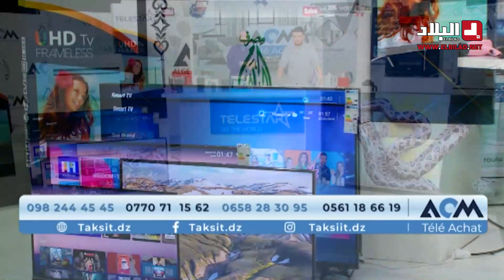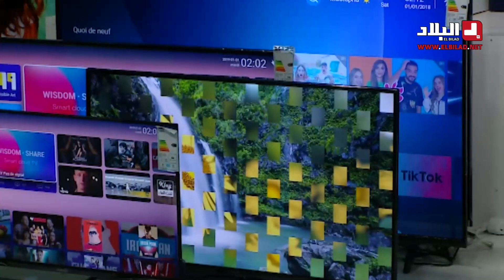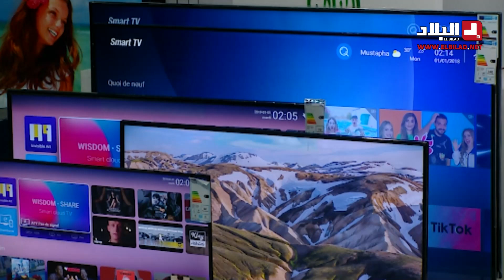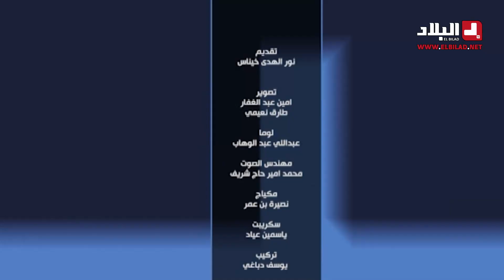العدد 22 من برنامج télé_Achat أفضل العروض والأسعار لبيع الأجهزة الكهرومنزلية والأثاث بالتقسيط